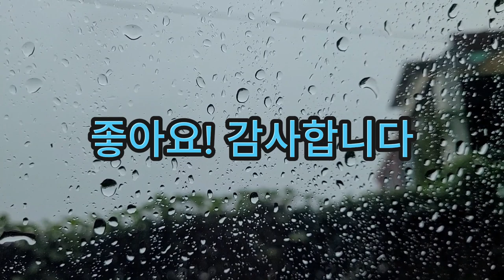[수면유도 빗소리] 차안/ 10분후 화면꺼짐/ 은행나무 밑에서 듣는 빗소리! 자장가, 불면증치유, 공황장애치유, 스트레스해소, 집중, 심신안정, 최면, 백색소음, ASMR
[Sleep-inducing rain sound] Car/ Screen off after 10 minutes/ The sound of rain under a ginkgo tree! Lullaby, insomnia healing, panic disorder healing, stress relief, concentration, mental and physical stability, hypnosis, white noise, ASMR